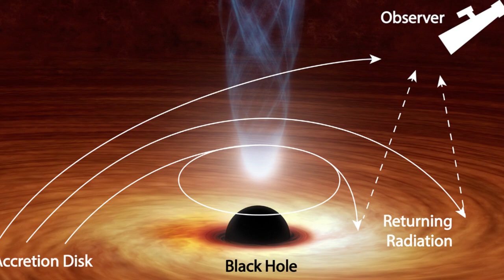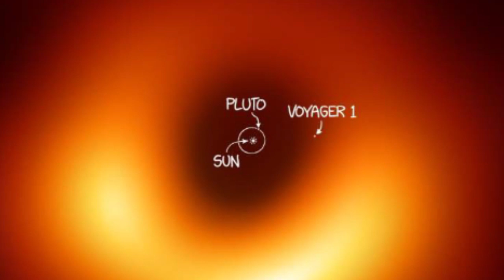Bilimi Eve Getirdik | Uzay Keşifleri: Günümüze ve Geleceğe Işık Tutan Keşifler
Pangaltı Evrim Atölyesi yürütücülerinden Kaan Biçici ile birlikte bugüne kadar insanlığın ilgisini cezbeden uzaya dair konuştuk. Uzay alanında eşik atlatan bilimsel gelişmeleri geçmişten bugüne değerlendirerek geleceğe bir perspektif sunmaya çalıştık. Siz de Kopernik'ten Galileo'ya; Hubble'dan Ay'ın karanlık yüzüne ve karadeliklere kadar merak ettiklerinizi öğrenmek için bize katılın. İyi seyirler.